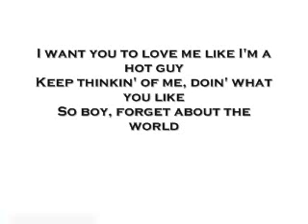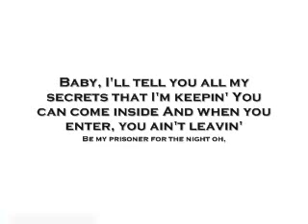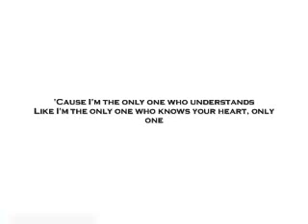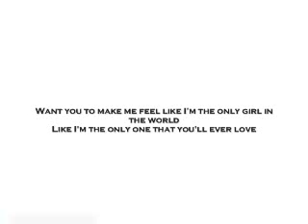rihanna only girl (in the world) lyrics